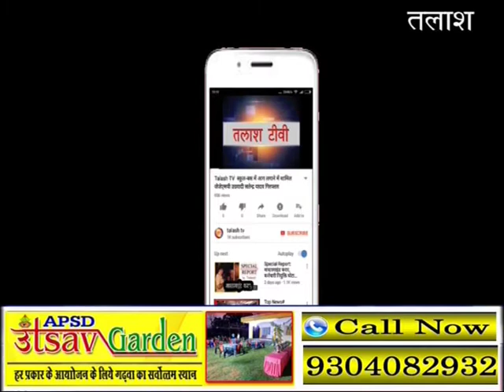रंका । गढ़वा । रंका उतरी भाजपा मंडल अध्यक्ष की दावेदारी को लेकर लेकर मचा घमासान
रंका प्रखंड में  रंका उतरी भाजपा मंडल के अध्यक्ष पद को लेकर घमासान मचा हुआ है। जहां एक ओर शिवशंकर प्रसाद सोनी अपने को नवनिर्वाचित अध्यक्ष बता रहे हैं वहीं कुछ अन्य भाजपा नेता इसे झूठा बता रहे हैं। भाजपा के महामंत्री संजय कुमार सिन्हा ने कहा है कि 13 जून की बैठक में उतरी मंडल अध्यक्ष के चुनाव के लेकर कोई बैठक नहीं किया गया।  मेरी ही अध्यक्षता में बैठक किया गया था । बैठक में उपस्थित जिला उपाध्यक्ष बृजेश उपाध्याय रंका प्रभारी संजय भगत प्रदेश कार्यसमिति  सदस्य  विनय चौबे  आदि बैठक में उपस्थित थे।  इस बैठक में आभार यात्रा संबंधी बातों पर चर्चा किया गया था । इस संबंध में श्री उपाध्याय से अध्यक्ष चुनाव संबंधी जानकारी ली गई तो उन्होंने फोन  पर बताया  कि शिव शंकर प्रसाद सोनी को रंका उचरी मंडल का अध्यक्ष नहीं चुने गए हैं।  उस दिन आभार यात्रा के लेकर बैठक किया गया था परंतु एक तरफ लोग इस प्रकार अपने सदस्य  के अध्यक्ष बनने पर अपनी प्रतिक्रिया में कह रहे हैं ।  बैठक में शिव शंकर प्रसाद सोनी को अध्यक्ष नहीं बनाया गया है ,  वहीं दूसरी ओर शिव शंकर सोनी को अध्यक्ष बना कर मंदिर में प्रसाद चढ़ाकर लोगों को मुंह मीठा किया जाए रहा है।  सांसद प्रतिनिधि सुनील माली का कहना है कि भाजपा के लोग शिव शंकर सोनी को रंका उतरी मंडल का अध्यक्ष बनाया है जिसे लेकर शिव शंकर सोनी हनुमान जी के मंदिर में अपने सहयोगियों के साथ 11 किलो लड्डू एवं 11 नारियल तोड़कर अपना दायित्व निभाने के लिए भगवान के समक्ष संकल्प लिए  हैं।  वहीं बैठक में उपस्थित उपेंद्र चंद्रवंशी ने बताया कि बैठक में शिव शंकर सोनी को रंका उतरी मंडल का अध्यक्ष नहीं बनाया गया है।  इस प्रकार भाजपा के कार्यकर्ता जो खेल खेल रहे हैं जिससे लोगो में   जिज्ञासा बढ़ रहा है यह जानने के लिए कि वास्तव में उतरी मंडल का अध्यक्ष कौन होगा जिसका यह देखना या जानान लोगों के लिए  दिलचस्प सा होगा